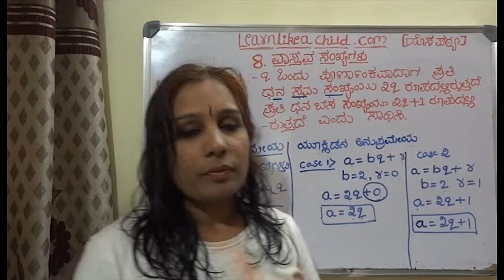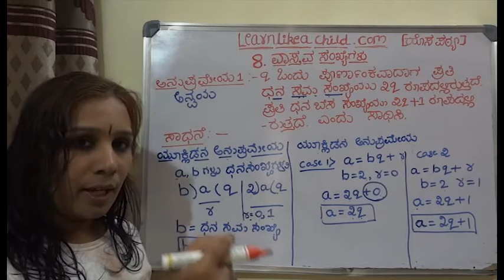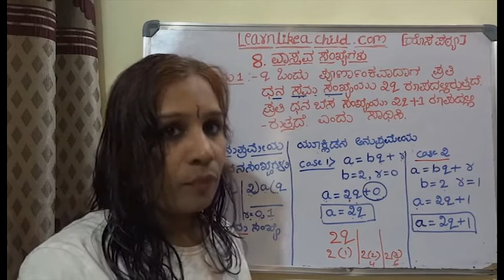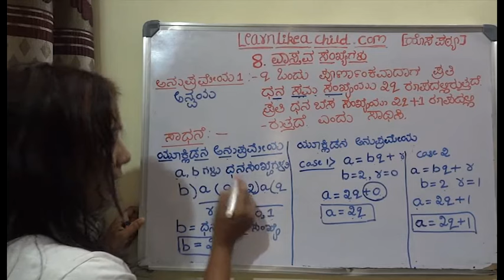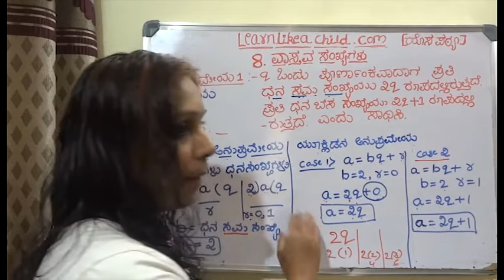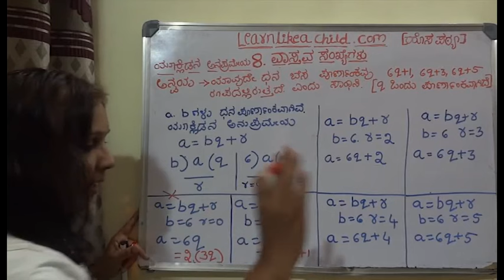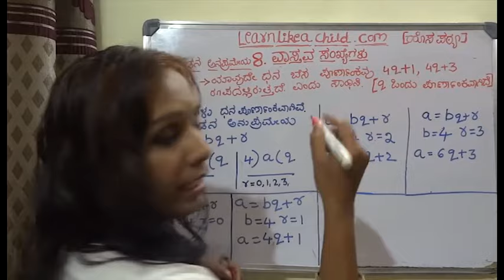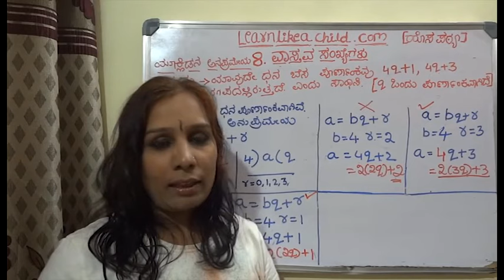Important questions Of real numbers class 10| ಕ್ಲಾಸ್ 10, ವಾಸ್ತವ ಸಂಖ್ಯೆಗಳು ಅತಿ ಮುಖ್ಯ ಪ್ರಶ್ನೆಗಳು ಭಾಗ8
ವಾಸ್ತವ ಸಂಖ್ಯೆಗಳನ್ನುsslc ಪರೀಕ್ಷಾ ದೃಷ್ಟಿಯಿಂದ ಹಾಗೂ ಸ್ಪರ್ಧಾತ್ಮಕ ಪರೀಕ್ಷಾ ದೃಷ್ಟಿಯಿಂದ ಅತ್ಯಂತ ಸರಳವಾಗಿ ನಿಮಗೋಸ್ಕರ ತಿಳಿಸಿದ್ದೇನೆ.I have explained every concept of real numbers carefully, keeping in mind board exams and competitive exams. go ahead and enjoy!